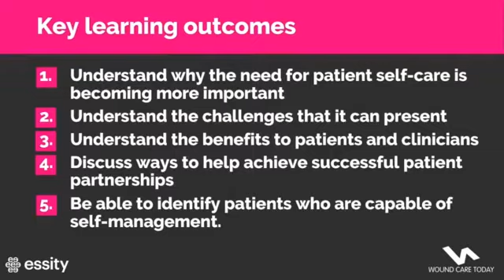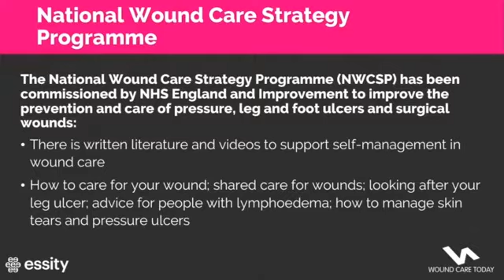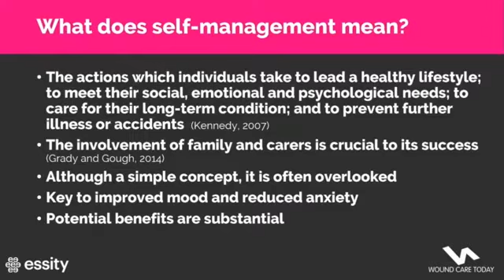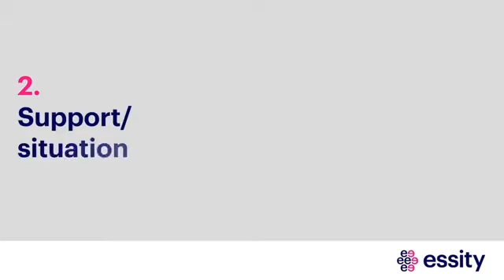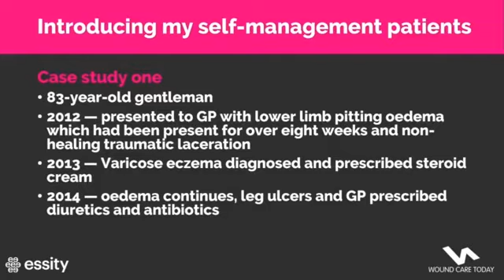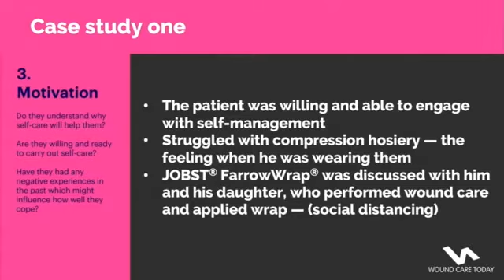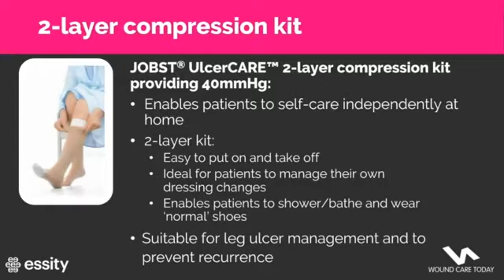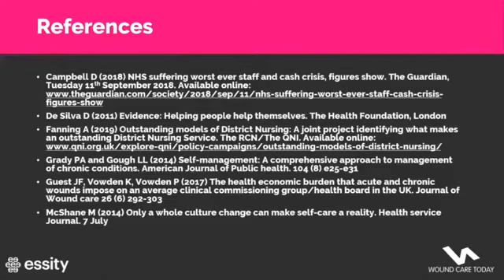Self-care in the current climate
Originally broadcast LIVE on Facebook on 7th April 2020. Please note that we cannot accept any further questions on this presentation.